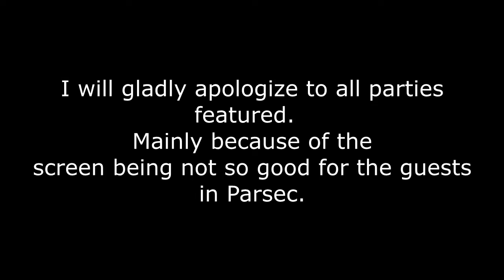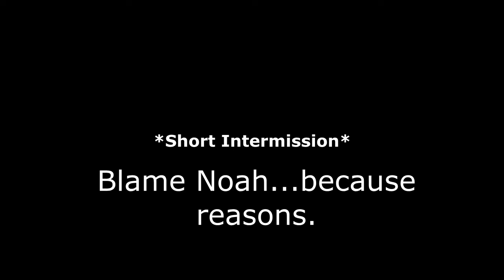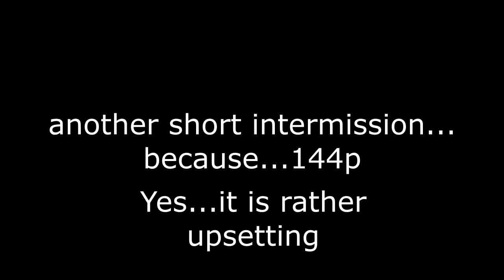Mario Kart Wii Random 4-Player Vs #2 - Fall off and Repeat!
So we're back with more Mario Kart Wii!  Yes--back-to-back sessions are always good on my channel!  Today I will be doing more Random Races, but this time John is included in the competition.